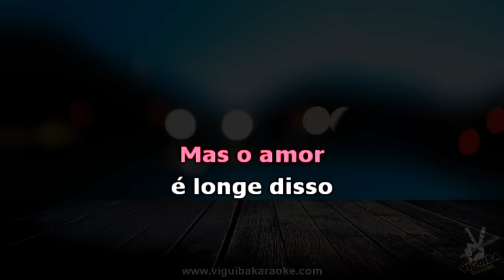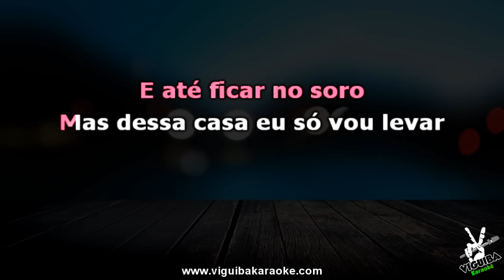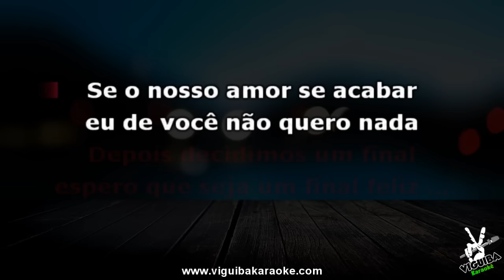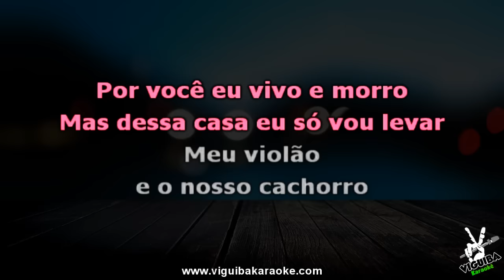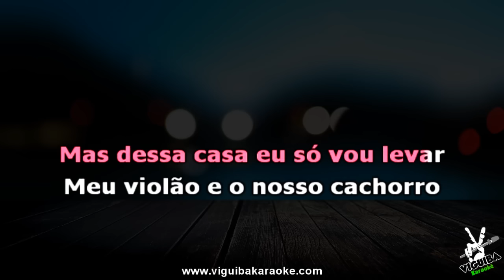Meu Violão e o Nosso Cachorro - Simone e Simara (Karaokê)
baixar musicas,musicas,musicas para ouvir,musicas para baixar,karaoke party,download de musicas,ouvir musicas gratis,playbacks,
dvd karaoke download,músicas e letras,karaoke para pc,caraoke,karaoke paulista,jogo de karaoke,dvd com karaoke,karaoke raf,karaoke infantil,
karaoke sp,karaokê,videokê,dvdokê,karaokê online,videokê online,sites de download de programas gratis.